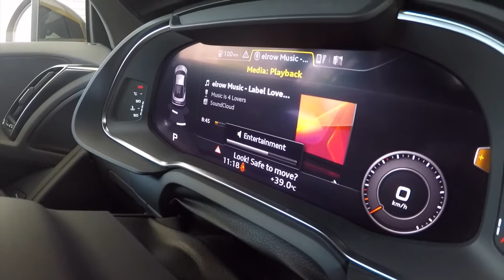DRIVING THE AUDI R8 IN BAHRAIN | Whatsup Arabia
The w8 is over! Watch our review of the thrilling and overly powerful Audi R8 V10... we this not-so-humble yellow Audi supercar for a spin around the island.

ABOUT WHATSUP ARABIA
→ 'Whatsup Arabia' is a regional platform for informative, entertaining and gripping content! From lifestyle, cars, food, travel and tech, this will be a place with the latest and greatest in what’s happening in the Gulf.